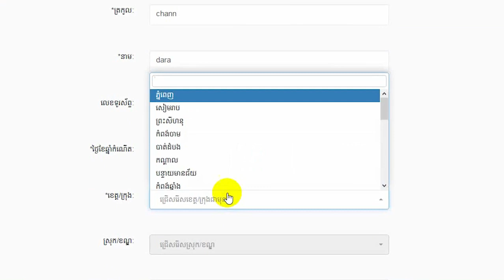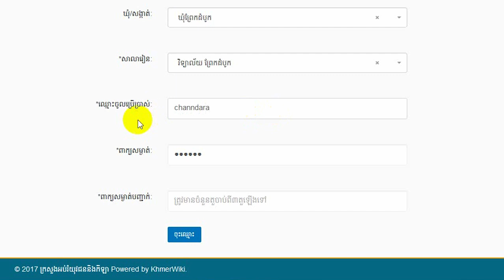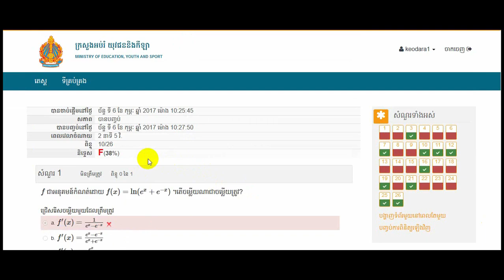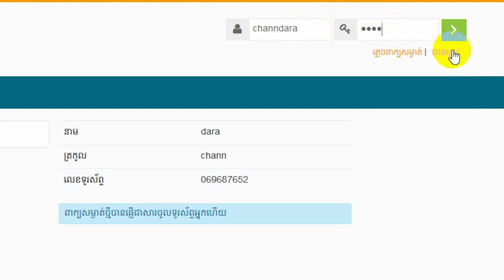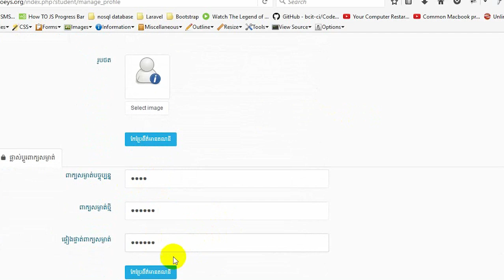របៀបចុះឈ្មោះប្រើប្រាស់ប្រព័ន្ធពង្រឹងនិងតេស្តសមត្ថភាពលើប្រព័ន្ធអ៊ីនធឺណិត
របៀបចុះឈ្មោះប្រើប្រាស់ប្រព័ន្ធពង្រឹងសមត្ថភាព និងតេស្តសមត្ថភាពដោយខ្លួនឯងសម្រាប់សិស្សថ្នាក់ទី១២ លើ​ប្រព័ន្ធ​អ៊ីនធឺណិត

សម្គាល់៖ រាល់លំហាត់ និងសំនួរទាំងនេះគឺសម្រាប់ឲ្យសិស្សានុសិស្សអនុវត្តការវាស់ស្ទង់សម្ថភាពខ្លូនឯងនិងការពង្រឹងសម្ថភាពលើមុខវិជ្ជា ដែលមានក្នុងប្រព័ន្ធនេះ។
លំហាត់ និងសំនួរទាំងនេះមិនត្រូវបានប្រើប្រាស់ក្នុងគោលបំណងផ្សេងឡើយ។